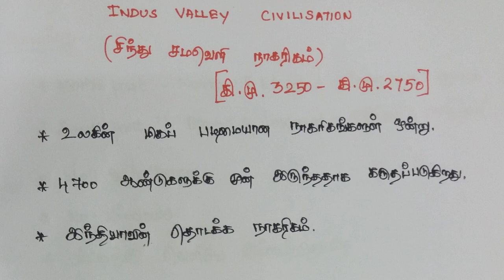Indus Valley Civilization in Tamil - TNPSC History for Group 1, Group 2, Group 2A , Group 4 , CCSE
This video contains complete details and important points about  Indus valley civilization in tamil which will be asked in Group 1, Group2, Group 2a , Group 4 exams.